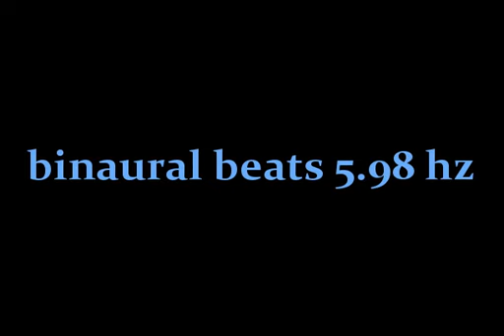binaural beats 5 98hz AudioSphereDeepSleep MindSoothing AudioSphereTranquilSounds